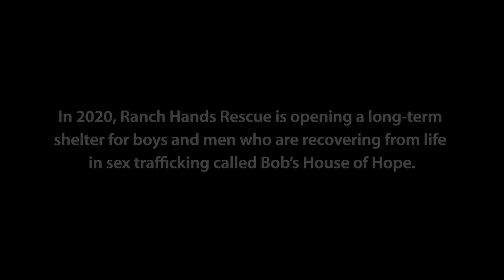Ignite Hope 2020 Gala - Harry Hamlin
Ranch Hands Rescue fills a special niche in mental health counseling services in that we specialize in treating the more complex trauma cases, such as victims of severe and repetitive abuse and people not making progress in their current treatment programs. We heal emotionally battered people and severely abused animals, then give them a purpose at Ranch Hands Rescue - through our Equine and Animal Assisted Counseling (EAAC) program, facilitated by specifically selected Licensed Professional Counselors and LPC Interns.

With years of experience helping sex trafficking victims, a disturbing lack of support and aid for male sex trafficking victims gave RHR the idea for Bob’s House of Hope: A long-term shelter for boys and men who are recovering from life in sex trafficking.